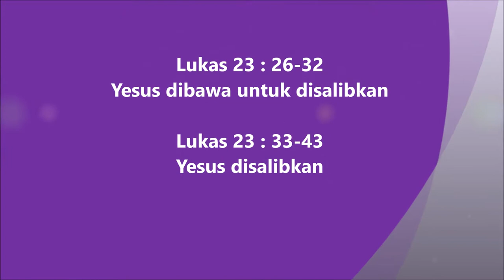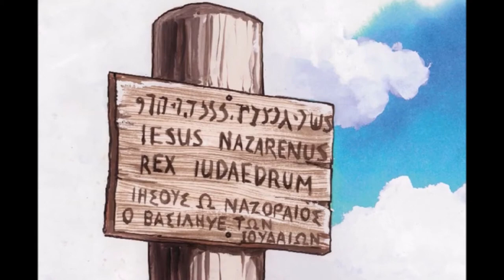58. Lukas 23:26-43 Injil Lukas Hakka Pontianak "坤甸客家《路加福音》有声圣经”